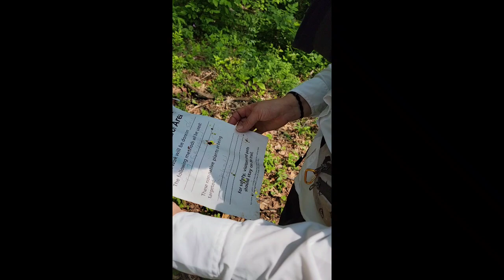Hiking with a Torn Meniscus: Dickey's Ridge Hike Part 2.😀👍😊